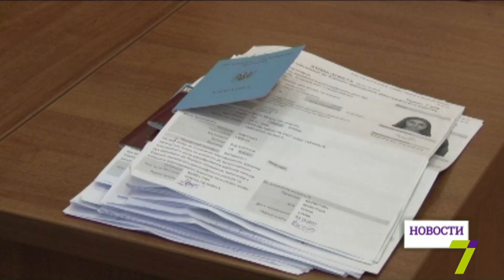Одесситы получат паспорта граждан Украины нового образца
Переход от книжечки к карточке ждёт нас в 2016 году. Новые правила получения паспортов вступят в силу с 1 января.